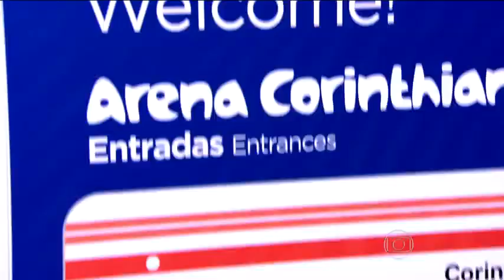Botafogo 1 x 1 Corinthians - 2014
Campeonato Brasileiro
Estádio: Itaquerão, São Paulo/SP.